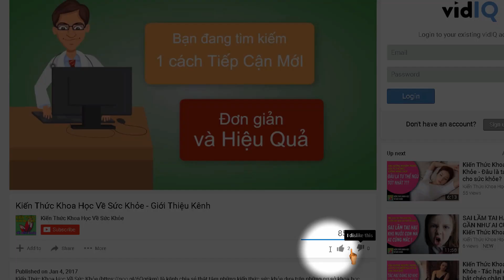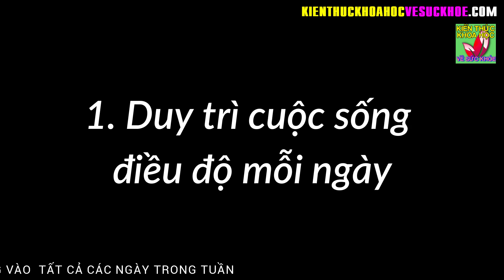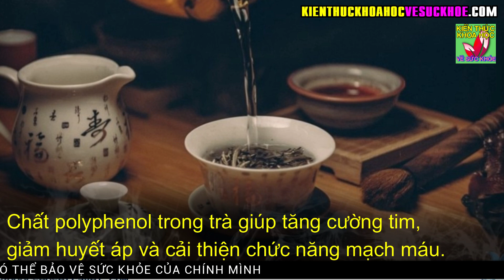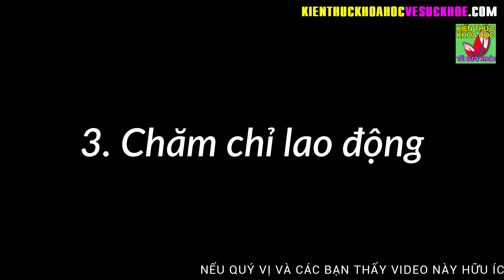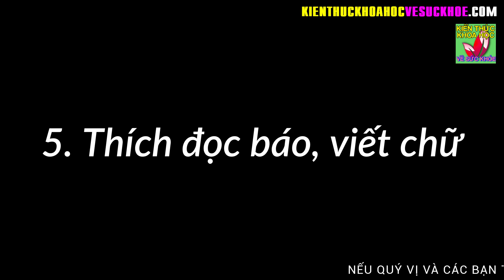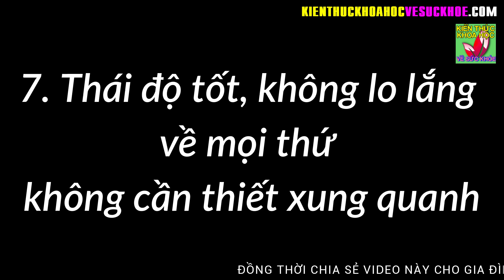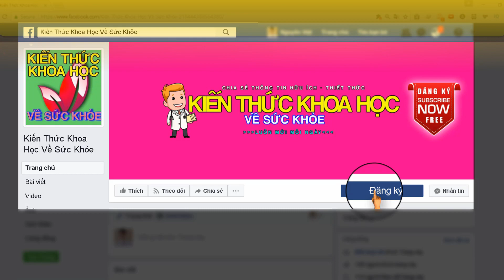Lão nông 117 tuổi chia sẻ bí quyết sống khỏe mạnh hạnh phúc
Kiến Thức Khoa Học Về Sức Khỏe - Lão nông 117 tuổi chia sẻ bí quyết sống khỏe mạnh hạnh phúc.

117 tuổi, cụ ông Trang Học Lễ hiện đang là một trong những người thọ nhất ở Trung Quốc. Cụ ông vẫn đang khỏe mạnh và minh mẫn với 7 bí quyết trường thọ tuyệt vời này.

- 5 ĐIỀU KHÔNG NÊN LÀM VÀO BUỔI TỐI CẢ ĐÀN ÔNG VÀ PHỤ NỮ ĐỀU NÊN BIẾT
- Bác sĩ Nhật chia sẻ bí quyết để cơ thể luôn khỏe mạnh phòng tránh bệnh tật
- 6 LOẠI THỰC PHẨM TỪ THIÊN NHIÊN ĐƯỢC COI LÀ VUA GIẢI ĐỘC DÀNH CHO GAN
- Bí quyết cấp cứu người đột quỵ chỉ với 1 chiêu duy nhất của bác sĩ hàng đầu
- 3 CÁCH CHĂM SÓC THẬN KHỎE MẠNH GIÚP KÉO DÀI TUỔI THỌ AI CŨNG NÊN LÀM NGAY
- 4 THÓI QUEN UỐNG NƯỚC ĐANG BÀO MÒN THẬN CỦA BẠN MỖI NGÀY MÀ KHÔNG HỀ BIẾT
- BÀI TẬP HẠ HUYẾT ÁP CHỈ 16 PHÚT MỖI NGÀY CỨU SỐNG CẢ ĐỜI NGƯỜI CAO HUYẾT ÁP
- 10 CÁCH TỰ KHƠI THÔNG KINH LẠC MỖI NGÀY LÀM 1 LẦN CẢ ĐỜI KHÔNG LO BỆNH TẬT
- 10 BÍ QUYẾT NÂNG CAO TUỔI THỌ LÀM ĐƯỢC HÀNG NGÀY ĐẢM BẢO KHỎE MẠNH TỚI GIÀ